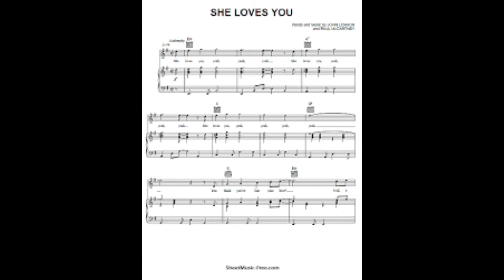SHE LOVES YOU @ PHILIP JOSEPH 2020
My interpretation of a song called ( She Loves You ) by Te Beatles , Philip Joseph